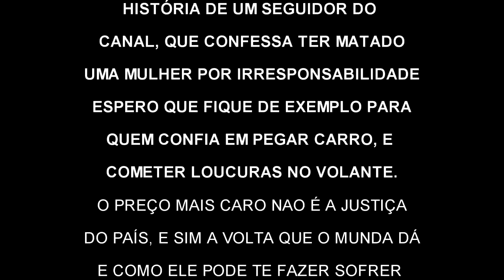Foi no interior da cidade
história de uma seguidor, que me contou como se tornou uma pessoa mais fria, menos sentimental, e com uma dor dentro de si mesmo por carregar uma culpa, tão pesada, por irresponsabilidade!